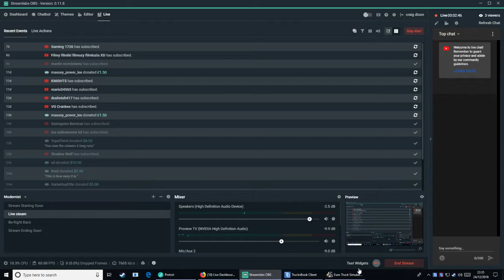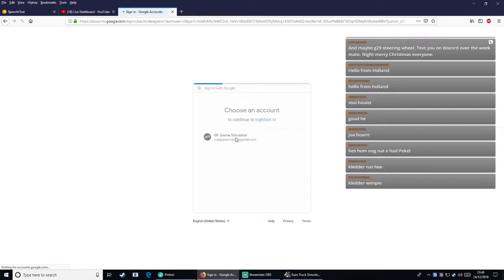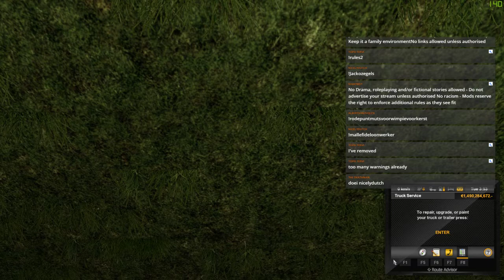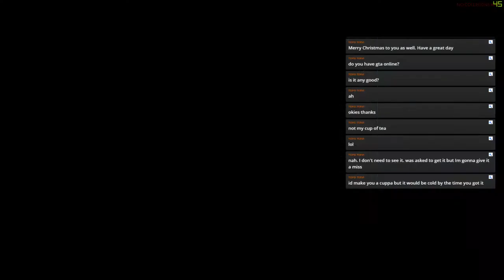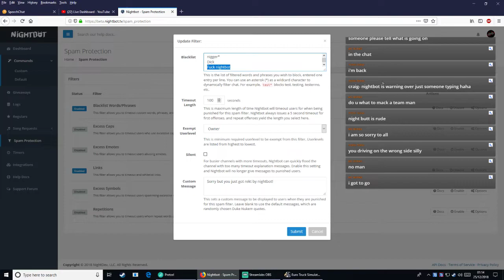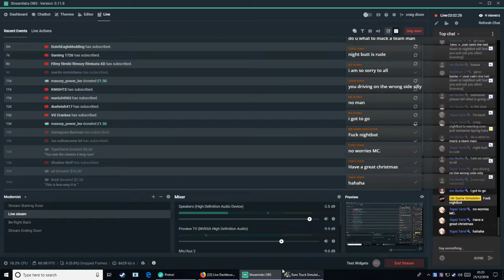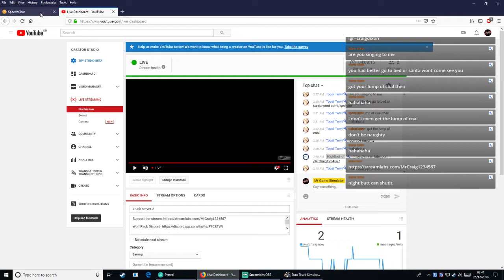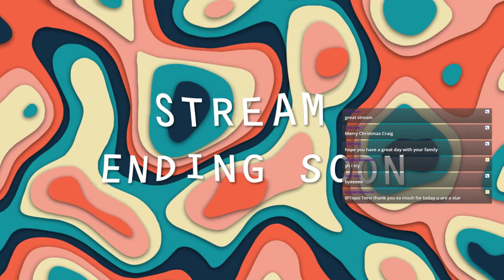Truck server 2